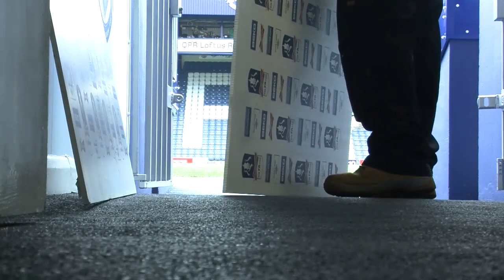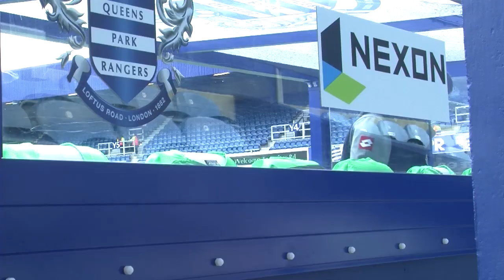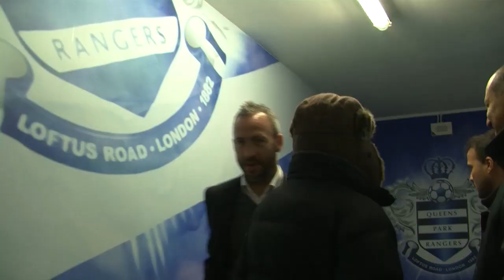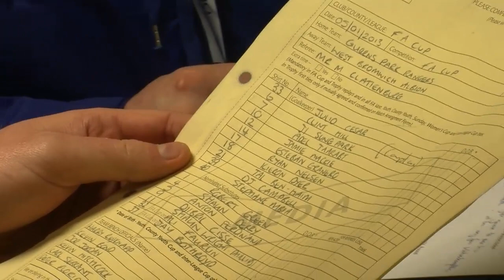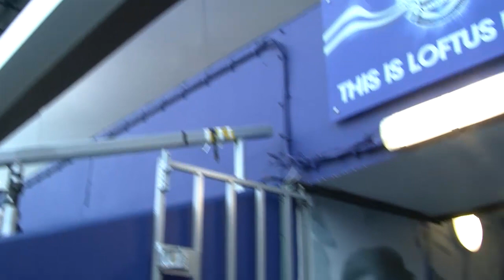TUNNEL CAM: BEHIND THE SCENES